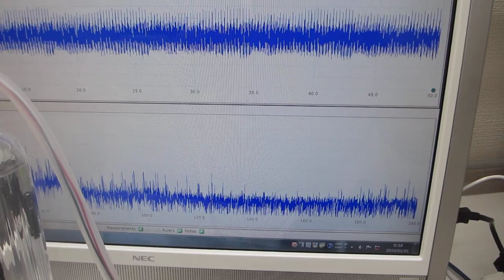樹脂容器にメガヘルツの超音波発振素子を取り付けた超音波発振制御システム（超音波システム研究所）